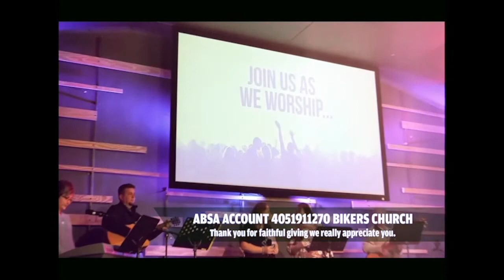The day the signal died.